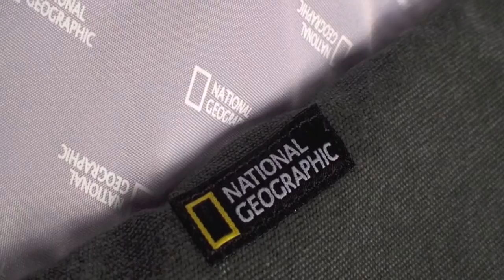National Geographic Walkabout 2160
Stredne veľká brašna zaujme svojim dizajnom a materiálom, z ktorého je vyhotovená.